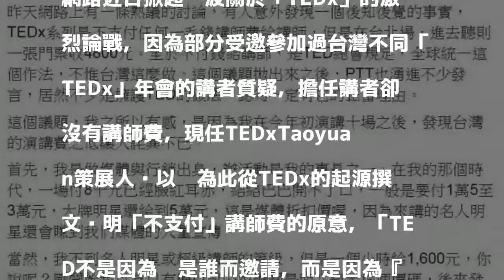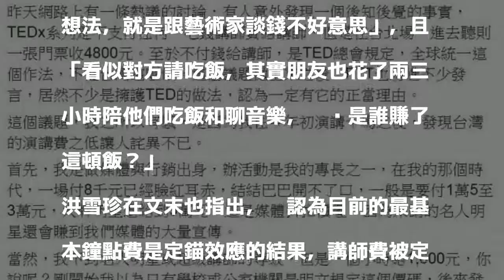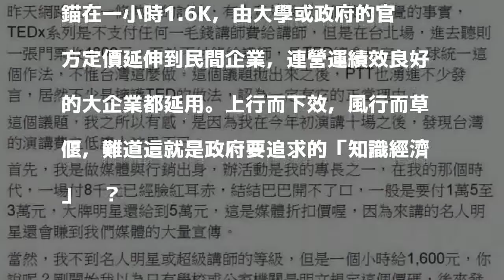講師費卡在1.6K 作家：台灣窮到連知識都吝於付費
〔即時新聞／綜合報導〕曾引發熱潮的TEDx遭講師質疑，一張演講門票要4800元，但講者卻沒有「講師費」，彷彿是「做功德人」，甚至還有部分網友擁護TED的做法，有作家為此撰文質疑，台灣怎麼窮到「連知識都吝於合理付費？」